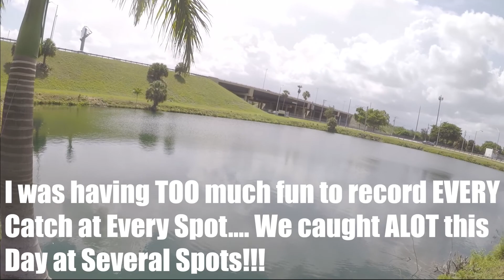Catching Fish & Iguanas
Well this is the End of the Road for This trip!!! Here is the Final Episode to the Miami Series THE BEST Vacation Ive EVER taken!!! Special Thanks to BryantheCEO for Making it All Possible and to Monster Mike for taking time out of his VERY BUSY Schedule to Make Yet ANOTHER Dream Come True!!! This Trip was 2 Years in the Making and it was a Total Success!! SHARE this if you like the Series!!! LETS RUN IT UP!!!

Go Follow @804fishninjalures on IG and FB!! Check out Merch on storefrontier.com
Message for Orders!

Go Follow @pm_custom_lures on IG and Message for Orders